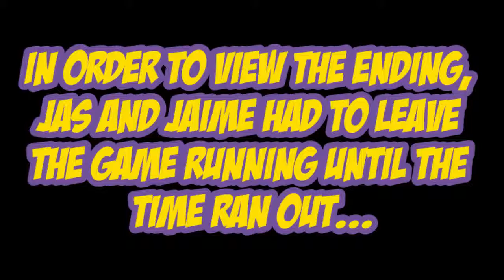Zelda Ancient Stone Tablets: Finale | Ep 11 | Grouch Potatoes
You're not the hero of time, you're the Hero of Light! Ancient Stone Tablets is a Japanese exclusive for Nintendo's first downloadable content service for the Super Nintendo. It's a separate adventure set in the world of A Link to the Past. Yeah, does that get your cock hard? Link to the Past? You like that?

Between August 6, 1995 and May 30, 1999 Nintendo in collaboration with St.GIGA broadcast three different The Legend of Zelda titles to fans for download via the Super Famicom's Satellaview subsystem. BS Zelda no Densetsu, BS Zelda no Densetsu: MAP2, and BS Zelda no Densetsu: Inishie no Sekiban all featured SoundLink narration which was the first time that Nintendo-sponsored Zelda titles made use of voice-actors to provide vocal tracks. As the first SoundLink Game released via Satellaview, BS Zelda no Densetsu in particular was identified by Nintendo as the world's first integrated radio-game.

During this time, starting on March 2, 1997, a non-SoundLink port of Zelda no Densetsu: Kamigami no Triforce was also broadcast via Satellaview. Broadcasts of Kamigami no Triforce continued periodically throughout the tenure of Nintendo's partnership with St.GIGA (which ended on May 30, 1999) and then St.GIGA independently broadcast the game until May 29, 2000.

With the exception of Kamigami no Triforce all Zelda titles broadcast to the Satellaview were Satellaview-exclusive. Because the Satellaview was only released in Japan, these games were also all Japan-only releases. To date none of these titles have been released in any other form and due to the download limitations imposed on the broadcasts and the termination of support for the system these games are no longer available on the commercial market. Subsequent to the announcement at E3 2010 regarding the rerelease of BS Fire Emblem: Akaneia Senki (the first Satellaview-exclusive title to be re-released commercially) 10 years after the last Satellaview broadcast, there has been renewed speculation regarding the possibility of Nintendo's rerelease of the BS Zelda titles, however to date there has been no official announcement on the matter from Nintendo.

There has been much fan debate about whether or not the Zelda titles for the Satellaview (collectively known as the BS Zelda games) should be considered enhanced remakes or spin-off titles, whether or not their plots (different plots from the prior titles in 3 of the 4 Satellaview games) should be regarded as canonical or not, and if so where they should fit into the timeline of Zelda events.